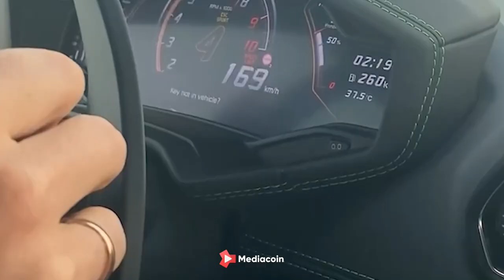Приглашение на празднование Дня Рождения Mediacoin в Dubai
Instructions